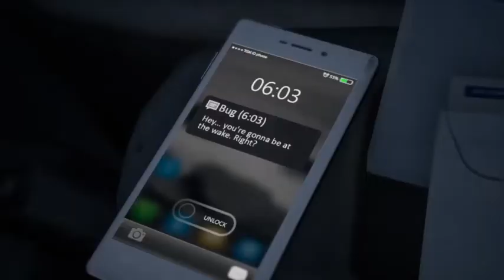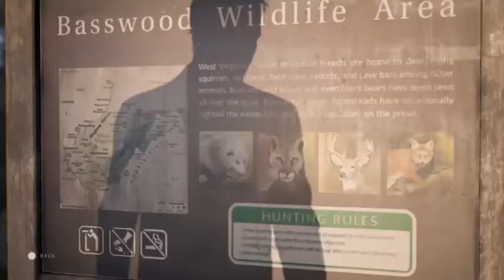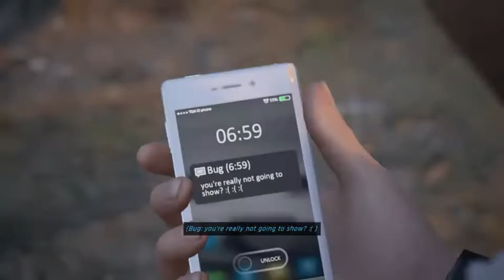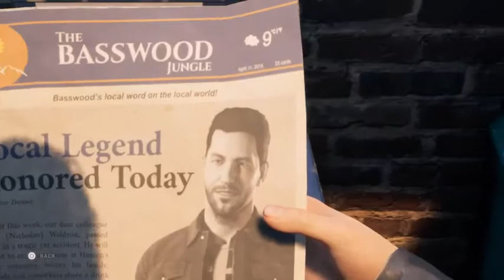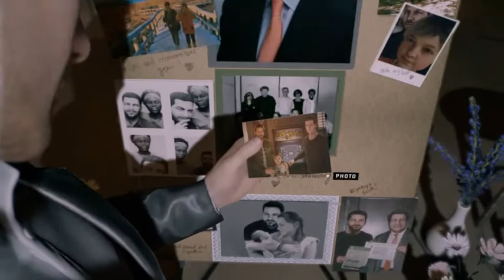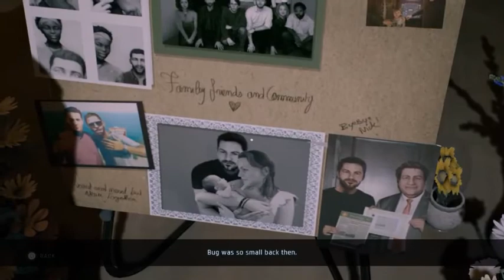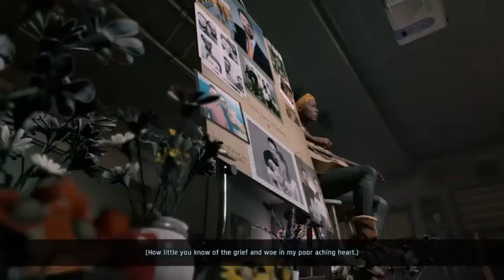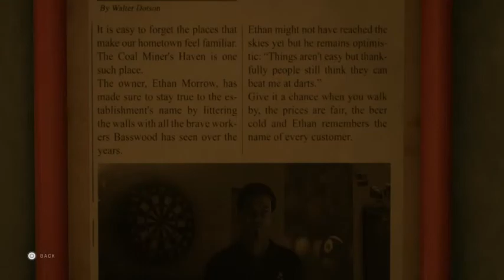TWIN MIRROR - Part 1/11 (2020) (PS4)